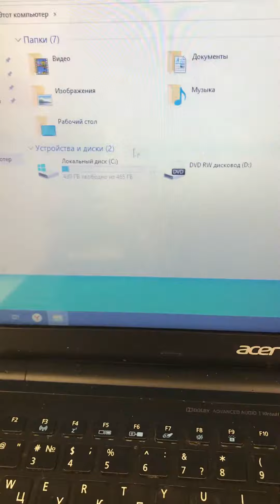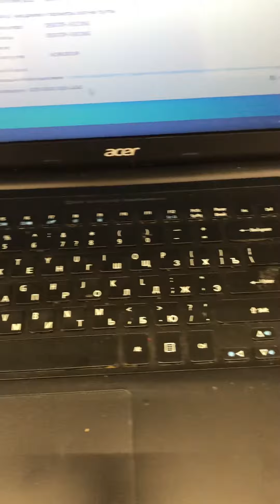Acer Aspire V5